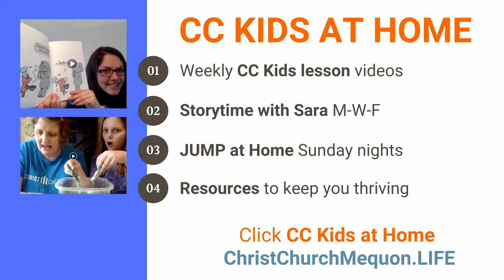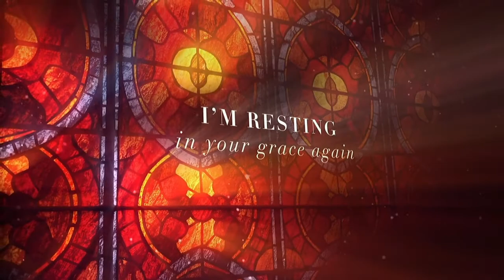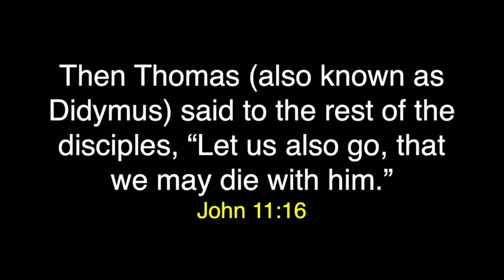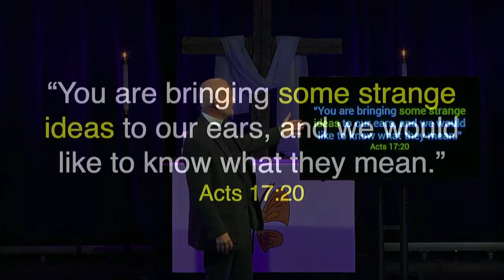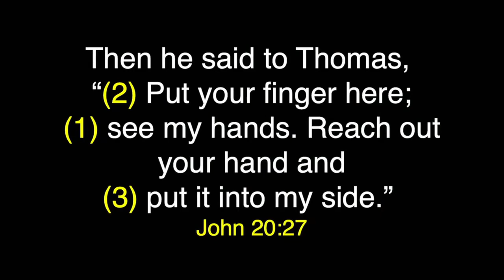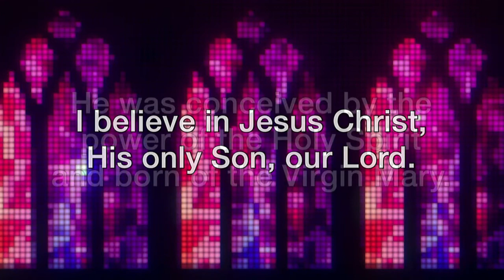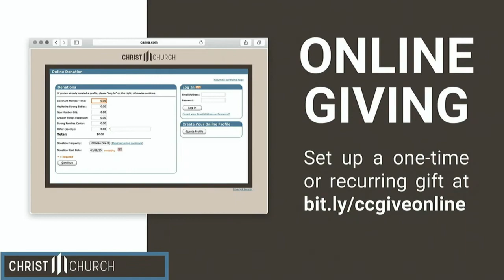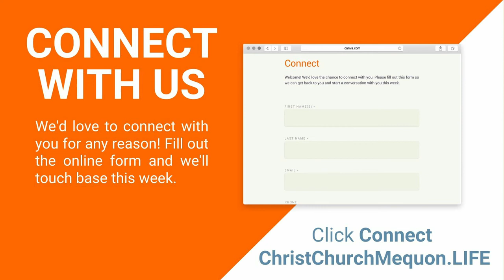8:00am Traditions Worship 5/3/2020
Join us for uplifting music, meaningful elements, and a relevant message: Jesus & Closed Doors.